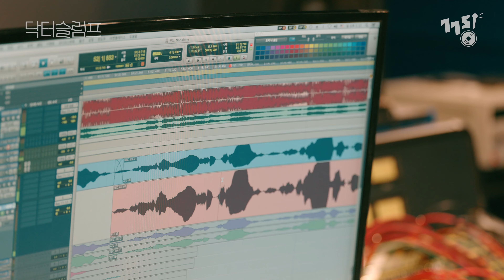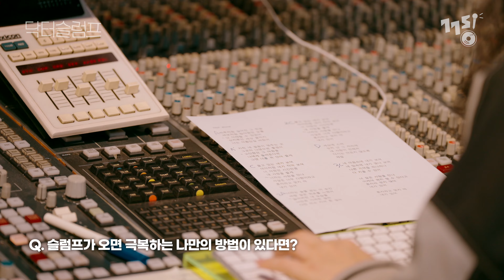[닥터슬럼프] HYNN (박혜원) - 혼자가 아니야 (닥터슬럼프 OST Part.2) | Making🎙️ | Doctor Slump OST | GOGOSING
JTBC 드라마 ⟨닥터슬럼프 (Doctor Slump)⟩ OST Part.2
💿HYNN (박혜원) - 혼자가 아니야

* 모든 음원 사이트에서 감상하실 수 있습니다.

WANNA PLAY ? GOGOSING !

즐길 줄 아는 사람들을 위한 음악 공간 🎶
여기는 K-POP / DRAMA OST 등 다양한 음악과 함께 할 수 있는 글로벌 뮤직 채널 '고고씽'입니다.

" 음악 좀 듣지? 어디서? 고고씽에서! "